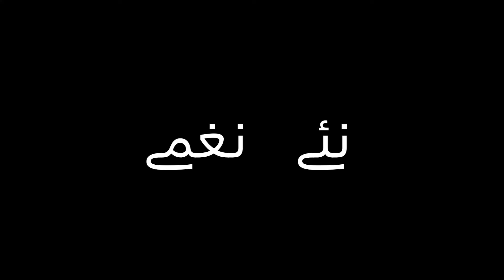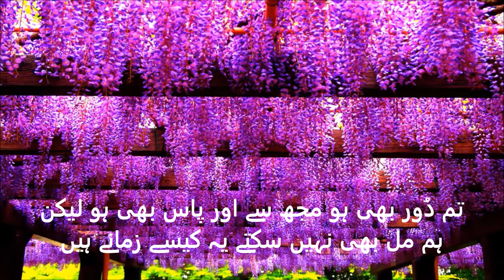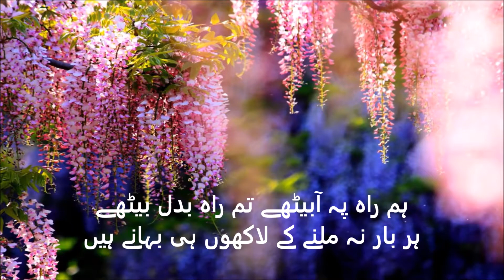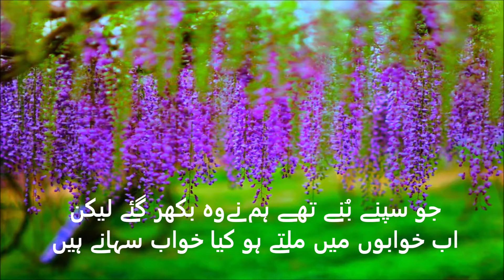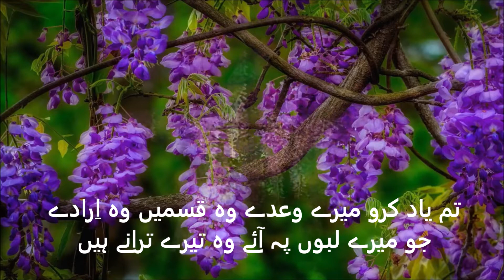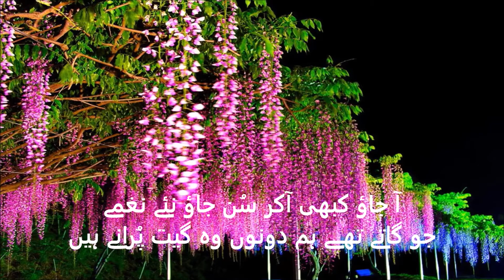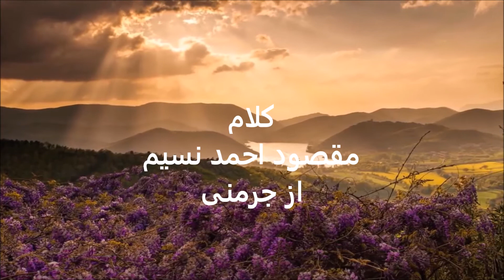Dil Mayn Tayri Yaadon Kay Anmol Khazanay Hayn Ahmadiyya Poetry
Words: Dil Mayn Tayri Yaadon Kay Anmol Khazanay Hayn
Poet: Maqsood Ahmad Naseem
Video: Sudi Khan.